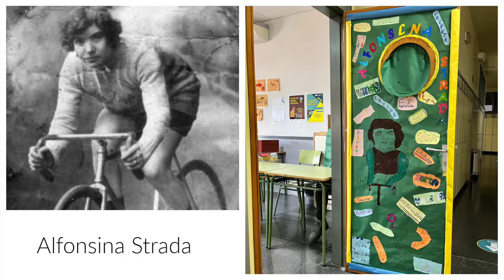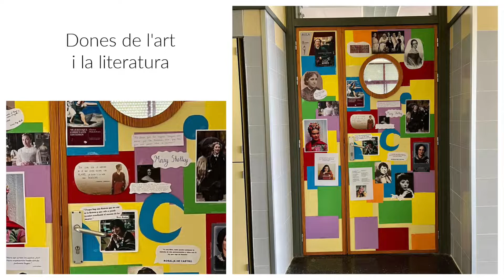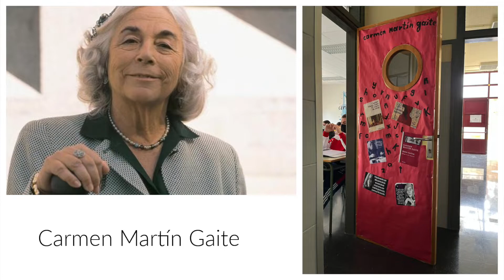2021-22 Projecte MARÇ 2022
L'IES les Foies repren el projecte DONES OBRINT PORTES.
Des de les diferents matèries s'han escollit dones que han realitzat un treball que destaca al seu àmbit.
Així són moltíssimes dones les que al llarg de la història han deixat la seua inestimable empremta per canviar el nostre present.
S'han decorat les portes de tot el centre i els alumnes han col·laborat involucrant-se en aquest projecte per conèixer el paper i treball personal d'aquestes dones.
A més s'han realitzat altres activitats com la creació conjunta d'un iceberg que dona la volta a les situacions i troba solucions positives.
Coordinació de Secundària i Igualtat.

IES les Foies, Benigànim (València)